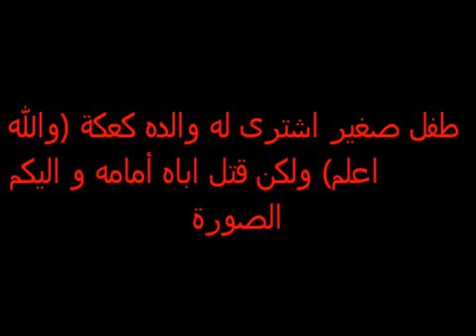اللهم يا أرحم الراحمين ارحمنا